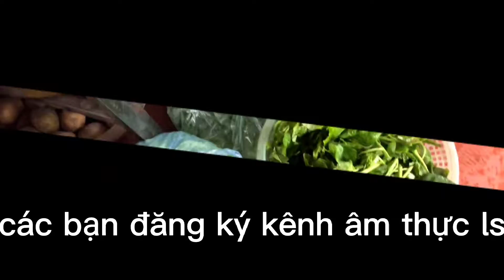how to cook delicious green sweet potato